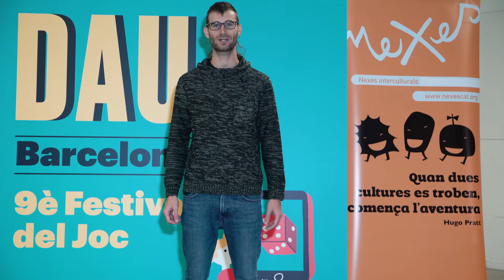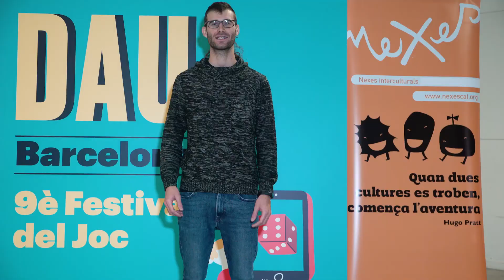36 NEXESINTERCULTURALS v1